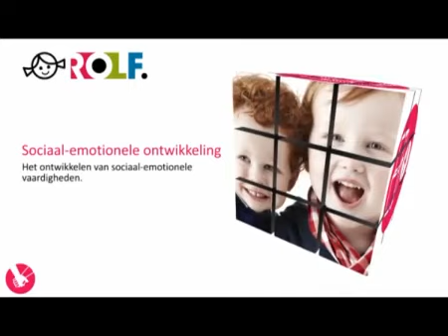REF. 8693 - Wat ben ik blij